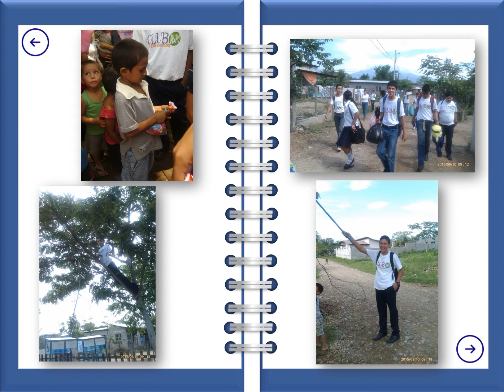Presentacion dia del niño 2020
CEMG SUPERACION

Remembranzas Dia del Niño.